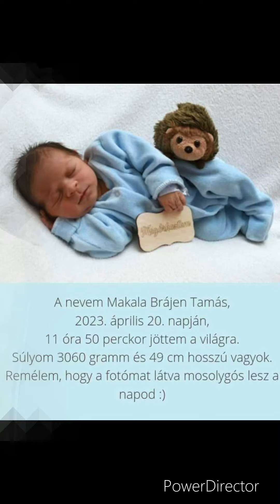Muzsikus Roli 2024 ❤️ Brájennak 1 éves szülinapja alkalmára ❤️